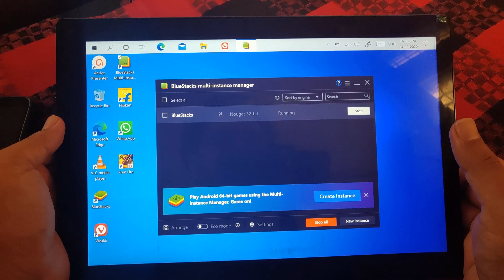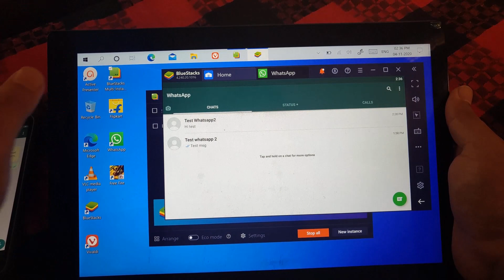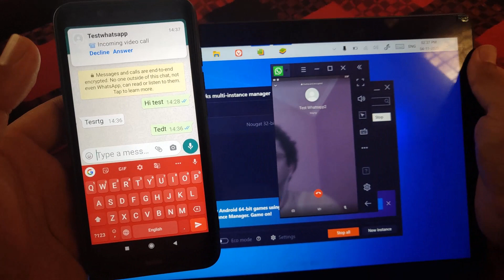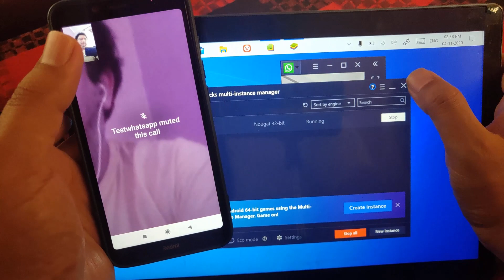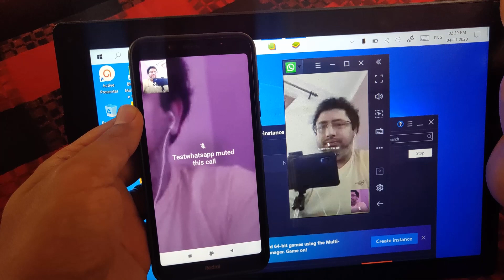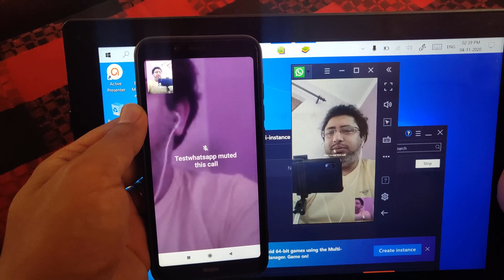Avita Magus 2-in-1 Laptop review whatsapp video calling using bluestack for android apps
Avita Magus 2-in-1 Laptop whatsapp video calling using bluestack for android apps.

You can install any android apps on Avita magus windows 10 laptop using andriod emulator, Bluestacks. For students and online study, you can use zoom calling, google meet, skype video call, whatsapp video calling, microsoft teams video calling. Also, students can do online study using unacademy, install photoshop, web browsing using google chrome, watch live tv amazon prime video, hotstar, netflix etc for entertainment. You can play games like free fire, among us, pubg on this laptop too.

pc bluestacks download,
pc bluestacks pubg,
pc bluestacks 4,
pc bluestacks gameplay,
bluestacks download kaise karen,